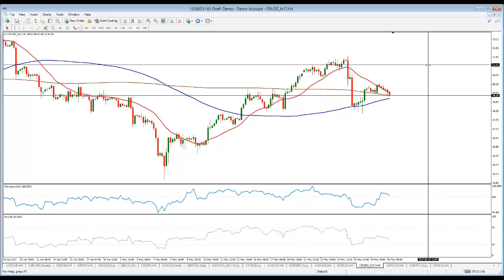WTI little hopes for stronger gains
FXStreet’s chief analyst Valeria Bednarik comments that WTI little hopes for stronger gains